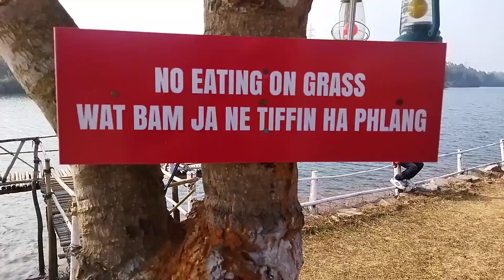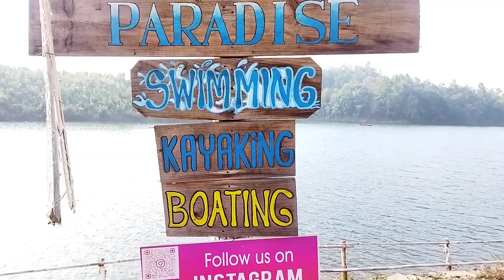Boating and playing at Lake Paradise🏝🏝🏝, Nongmahir.